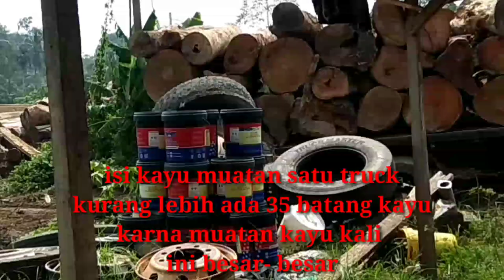DATANGNYA TRUCK MEMBAWA MUATAN KAYU BESAR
Di Vidio kali ini. satu mobil truck membawa muatan kayu besar- besar..satu truck berisi kurang lebih ada 35 batang kayu BALAK pnjng kayu delapan kaki..
Sblm nonton.
Jangan
Like. Komen dan share pokonya selalu ada yang seru& menegangkan di channel Aidil Aghisna.selalu ada Vidio yg baru..disetiap harinya.. trimksh Lok perindustrian gua musang Kelantan Malaysia SAWMILL BALAK